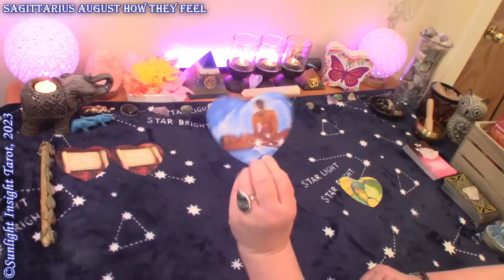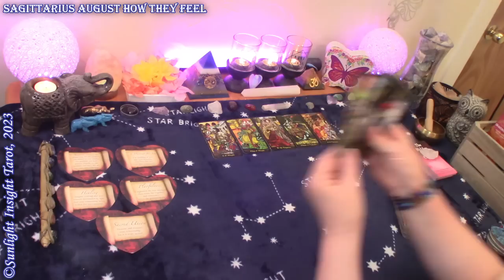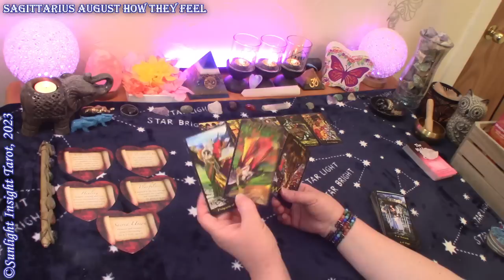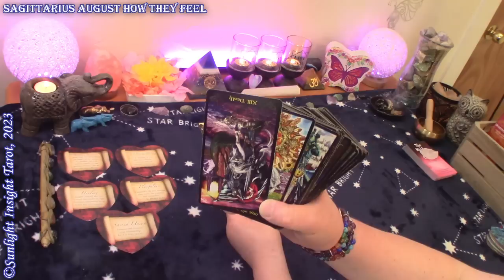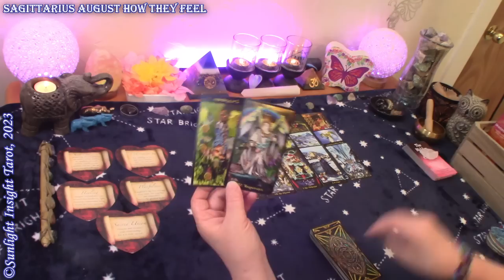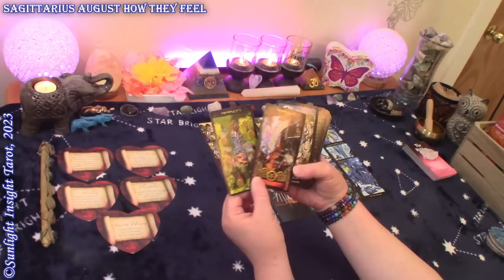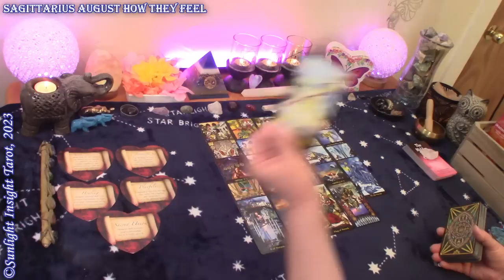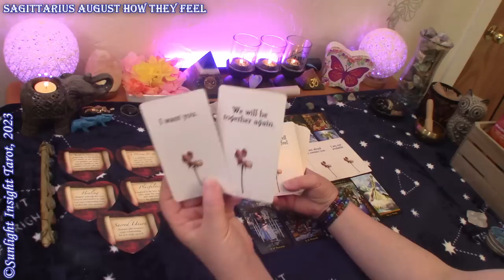Sagittarius *They're Ready To Talk, They Just Couldn't Forget You* August 2023 How They Feel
Sagittarius Their True Feelings for you, Next Move & Love Messages Tarot Reading for August 2023. Look at How they truly feel about you, their next move and love messages from the person on your mind. This is a general collective love tarot reading for the zodiac sign of Sagittarius Sun, Moon, Rising and Venus.🙏

Monthly Love
Singles
Full & New Moon Love Readings
New Love

Mary F.

Lovers Oracle
Illuminati Tarot
-10" Selfie Ring Light w Tripod Stand & Cell Phone Holder